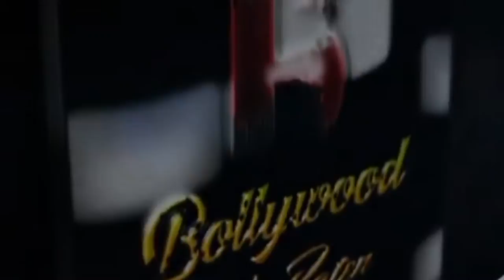Boney Kapoor Snapped At Airport Departure